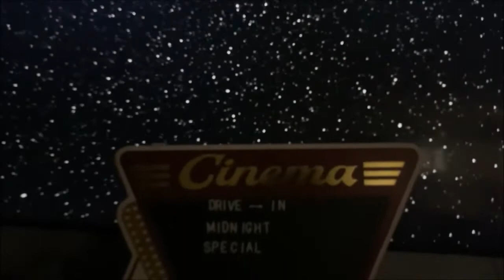Drive-In Midnight Special S4: Ep 53: Psycho Goreman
Today we look at a film from 2020, that also got a release last year called Pyscho Goreman, the film is about two siblings who discover a gem that belongs to demonic alien overlord who they are able to bend to their will. The film gives parodies of properties like the Toxic Avenger and Power Rangers